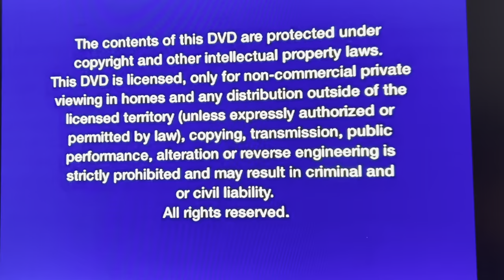Opening to the Patrick star show season 1 volume 2 disc 1